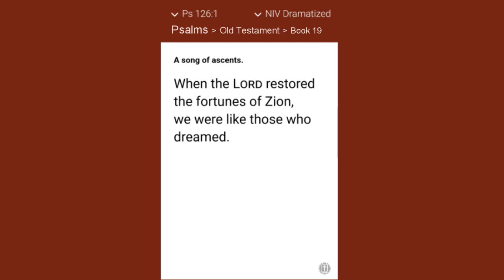Psalm 126 - Restore our fortunes, Lord, (With Words - NIV)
When the Lord restored the fortunes of Zion,  we were like those who dreamed. Our mouths were filled with laughter,   our tongues with songs of joy. Then it was said among the nations,   “The Lord has done great things for them.” The Lord has done great things for us, and we are filled with joy.